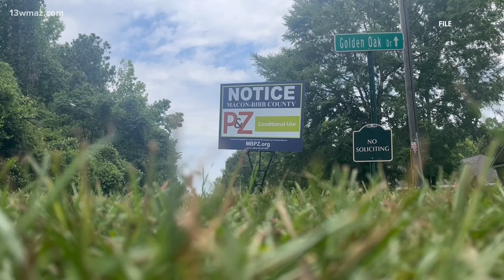Man dead after being shot in the head in west Macon, Bibb County Sheriff's Office says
According to the Sheriff's Office, the shooting happened around 11:30 p.m. on Saturday